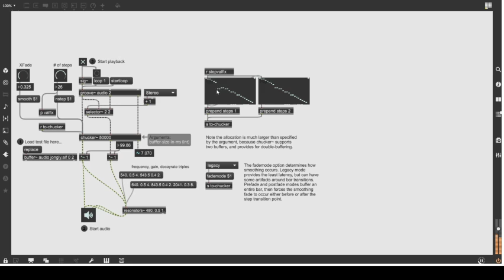Max/MSP Fun 1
Playing with chucker~ and CNMAT's resonator~ object.